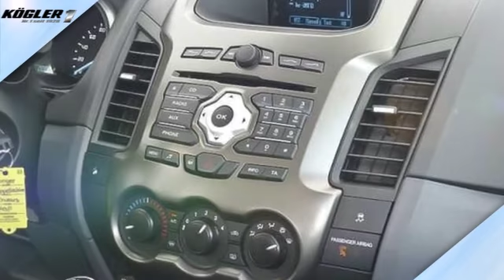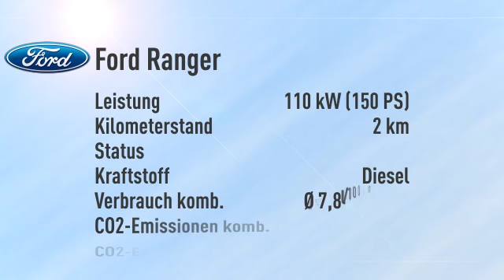Ford Ranger DoKa XLT -29%/sofort/1,99%